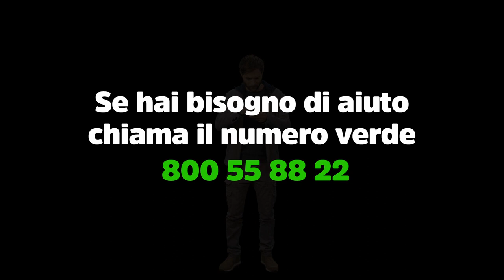Gratta e Vinci - Mind The Gap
Fermati fin quando sei in tempo ...